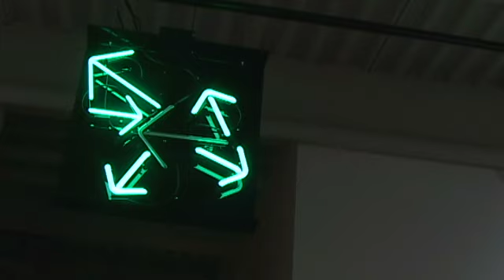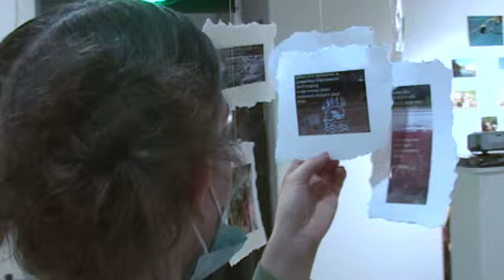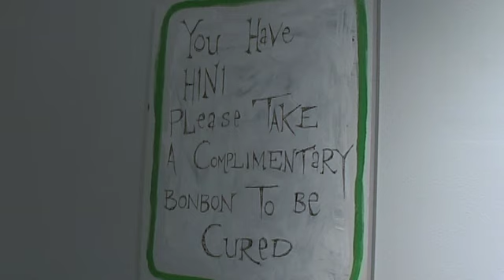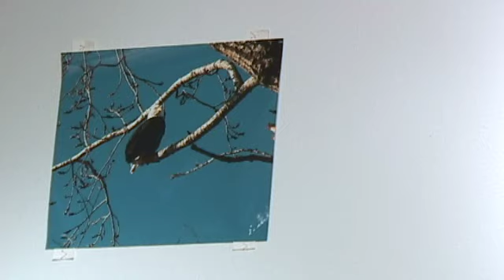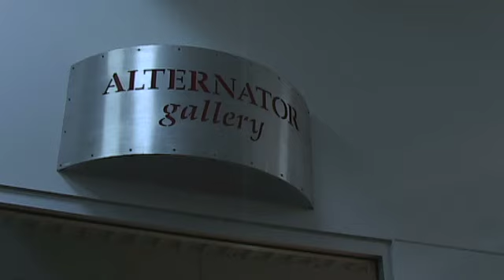Concept: Green - Alternator Members' Show 2009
The annual members' show of the Alternator Centre for Contemporary Art allows local artists to exhibit their work in a professional space, creating a dialogue about current artistic production in the community.  This open concept format led to an exhibition of unique and fascinating work, showcasing the best of the Okanagans imagination.